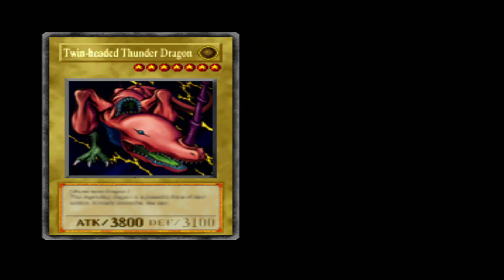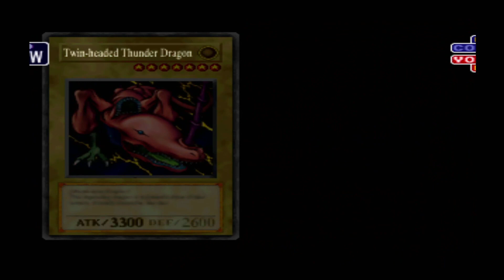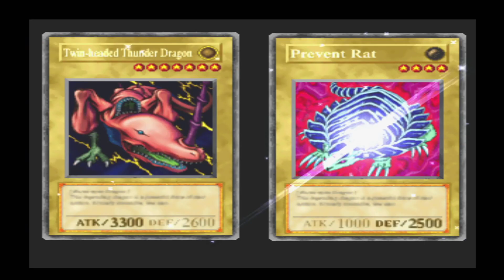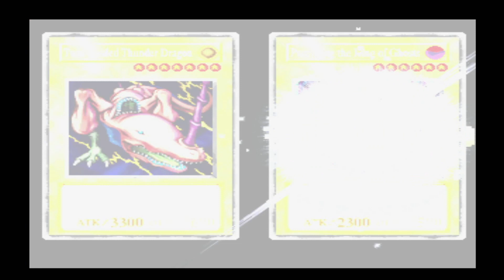Yu-Gi-Oh Forbidden Memories Playthrough Part 3 - Taking Down The Sages